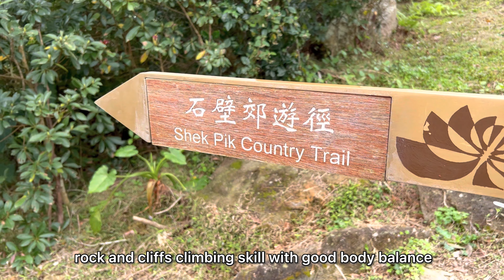|Discover Hong Kong| Sky window tower 天窗塔vs 鳳峰石河 rock North heaven gate 北岩棧道 羅漢塔 鳳壁石澗 relax music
|Discover Hong Kong| Sky window tower 天窗塔vs Feng Fung Rock River 鳳峰石河North heaven gate 北岩棧道 羅漢塔 鳳壁石澗

Hike Stats: : 8km, total ascent around 400m, estimated time 6 hours on the trail excluded transport

Hike Description - Tung Chung - Take Bus No. 23 departs at 9:40am to Ngong Ping - Shek Pik Ctry Trail - One Tree Ridge 一樹坡脊 - Feng Bi Upper Stream 鳳壁石澗 - Feng Fung Rock River 鳳峰石河 - Sky Window Tower 天窗塔 - Lantau Subpeak - One Tree Cave - Lo Han Ridge - Tei Tong Tsai Ctry Trail - Pak Kung Au

PADS Rating:
Pace: N/A
Ascent : 2.6 (a climb of about 400m)
Distance: 2.6 (around 8.0km)
Surface: 4.8 (the trail is undefined; you will need to use your hand; bordering on technical rock climbing, bushwhacking) Add 0.5 to the factor of the difficulty of the rocky and steep surface
Overall: 3.7 (Very Hard)